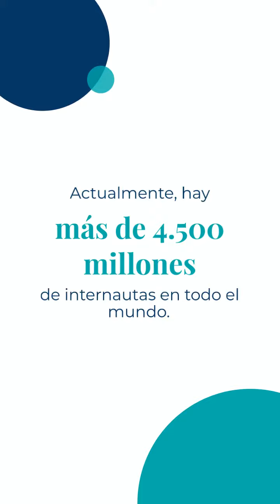29 de agosto Día Mundial del Videojuego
Cada 29 de agosto se celebra el Día Mundial del Videojuego o Día del Gamer, una celebración que surgió en 2008 por parte de las principales revistas especializadas en videojuegos del mercado.

Hasta hace unos años, los amantes de los videojuegos eran considerados unos freaks, pero en la actualidad, rara es la casa que no tiene al menos una consola de una de las tres grandes marcas más legendarias: Nintendo, Play Station y XBOX.
¿Cómo nacen los videojuegos?
Los videojuegos nacen a partir del año 1948, gracias al ingenio de Thomas Goldsmith y Estle Ray Man, quienes desarrollaron y patentaron un video juego y al cual llamaron "Dispositivo de Entretenimeinto de Rayos Catódicos".

De allí surgirían otros juegos como el llamado OXO, el Tennis for Two o el también famoso "Spacewar".

Con el paso de los años, los videojuegos tuvieron nuevas y mejores versiones, pero no es sino a partir de la década de los años setenta que nace la era dorada de los videojuegos, que alcanzaron récord de ventas en distintos países del mundo cuya evolución y fanatismo no ha parado hasta hoy.

Los videojuegos ya forman parte de una cultura, donde millones de niños y adultos hacen de ellos una actividad lúdica que los puede llevar a pasar horas frente a una pantalla. Por esta razón, es que a partir del año 2008 las revistas PC Manía, PlayManía y Hobby Consolas se unieron para crear un día especial para los videojuegos.